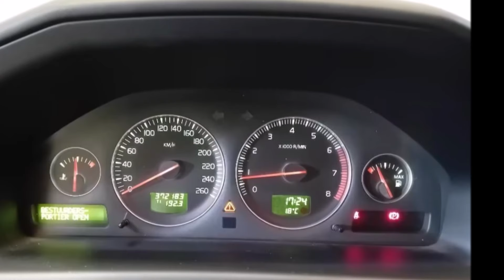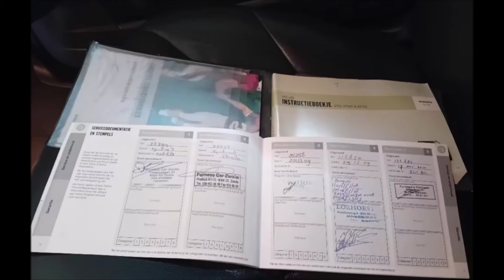Vree Car Trading Volvo V70 2.4 140PK BJ2006 FACELIFT LEER 7 PERSOONS NAP | SOLD | ©Henny Wissink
Volvo V70 | 2.4 140PK | BJ2006 | FACELIFT | LEER | 7 PERSOONS | NAP | SOLD / VERKOCHT! | Music: John Less

Spoorstraat 86
7261 AG Ruurlo